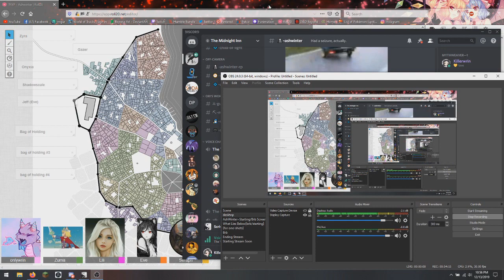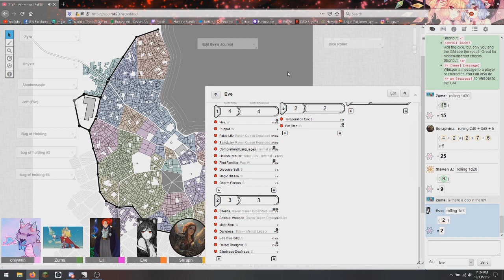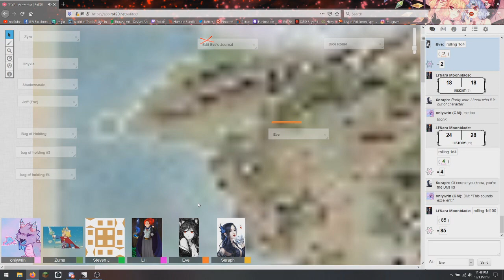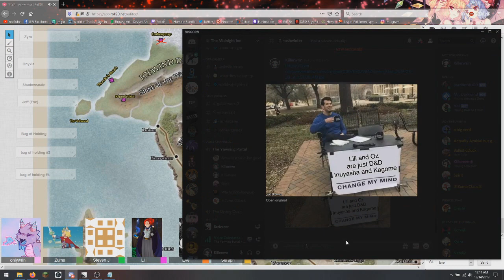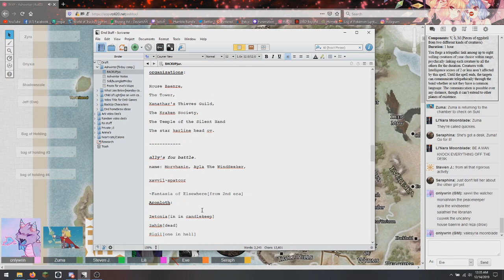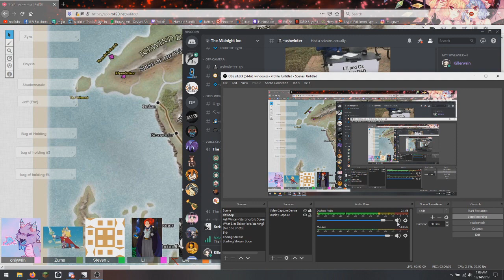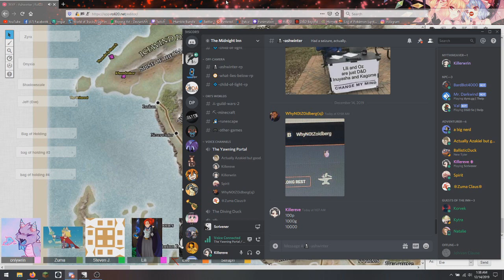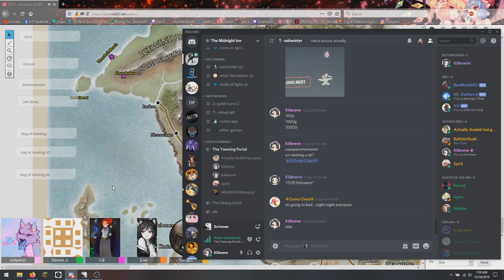TYP ~AshWinter~ It’s Not A Cult! Ep55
-Summary-

- triss arrives at the thunderpeak keep and the meeting commences. the party informs her about river

- detect thoughts and zone of truth is cast on river, her true intentions are revealed ( find orianna ashcroft )

- triss agrees to take river under her care and agrees to research more information about the dagger with its symbols presented (the silent hand + the crashing sword)

- a list of allies is given to triss:

xavvil the watcher

morvahnan the peacekeeper

ayla the windseeker

salathiel the librarian

cuuvek the uncanny

house baenre and reza (drow)

val moonblade

sigil

fantastia of elsewhere

- oz and lili form a soulbond

- zuma chats with suki about life

- seraph explores the market stalls and has a kebab

- groins rests in the keep, recovering after his long ordeal

- eve chats with sir rutherford

- oz and lili head to hillsfar and learn that cormyr has been struggling somewhat with oz's following

- oz's cult is "not a cult" and is, in fact, a "collective".